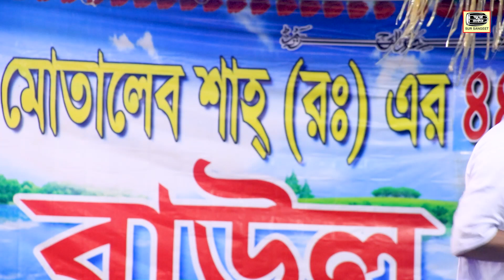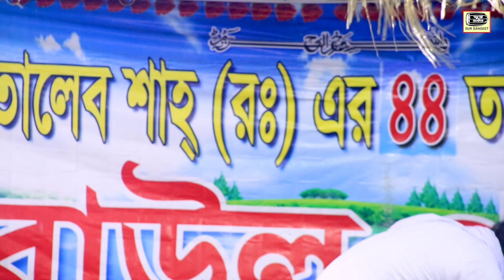বাউল মিরাজ সরকার | মুর্শিদ তোমার নাম লইয়া | লালন গীতি | Miraj Sorkar | Murshid Tomar Nam Loiya | SSK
ভিডিওটি অপনাদের কাছে ভালো লেগে থাকলে, তাহলে চ্যানেলটি সাব্সক্রাইব করুন।
গান - মুর্শিদ তোমার নাম লইয়া
শিল্পী - বাউল মিরাজ সরকার
প্রযোজনায় – সুর সংগীত কীর্তন

Mailing Address:
Sur Sangeet
Proprietor: Swapon Chandra Das
59/1 Patuatuli, Moon Complex, 2nd floor, Room No. 144, Dhaka 1100.